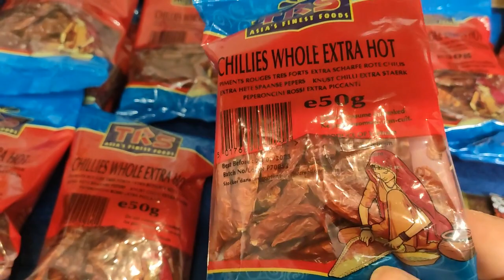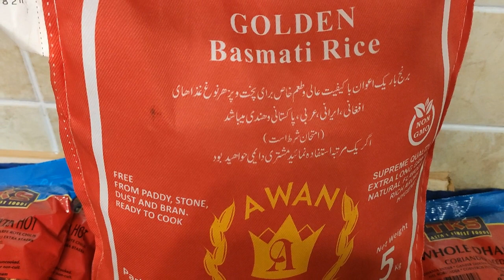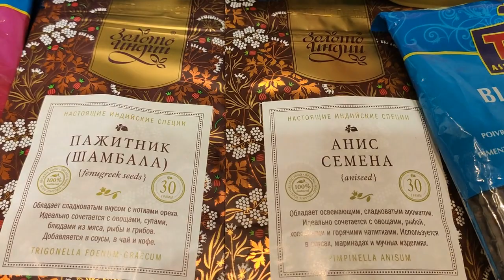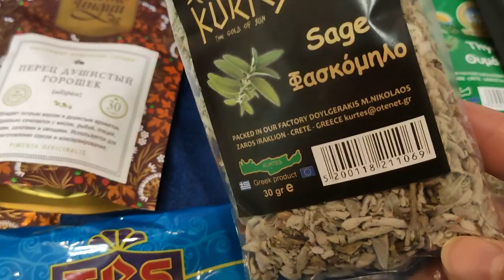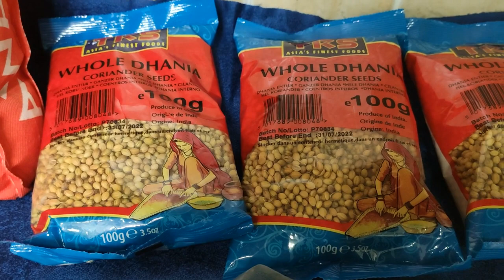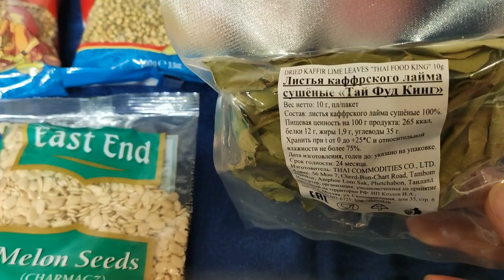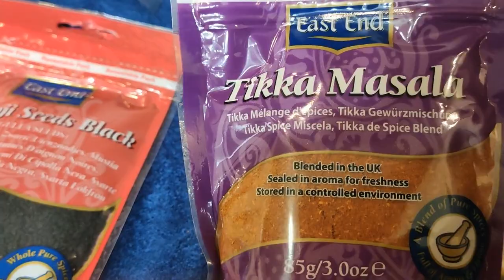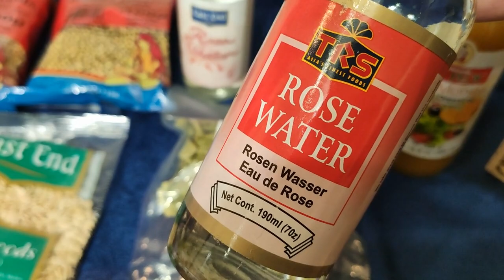ПРИПРАВЫ КОТОРЫЕ Я ИСПОЛЬЗУЮ У СЕБЯ НА КУХНЕ.